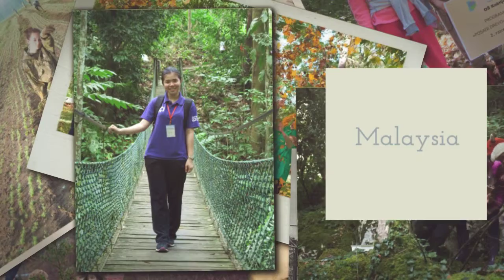Learning about Forests Programme in 2016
A short video about the Learning about Forests programme in 2016!

Learning about Forests rekindles in students a desire to engage more with their natural surroundings.